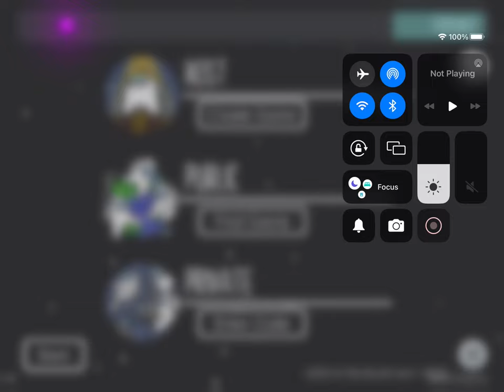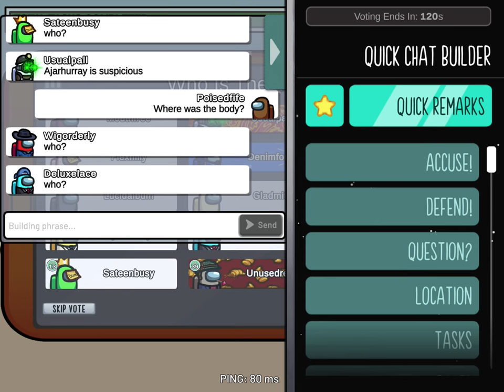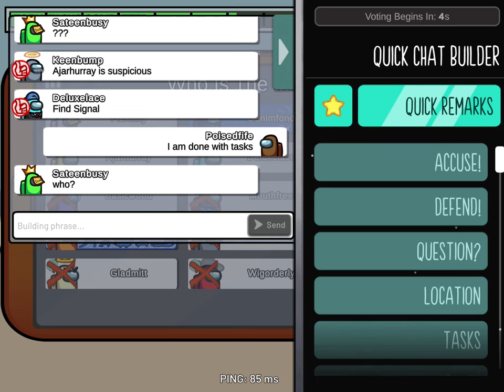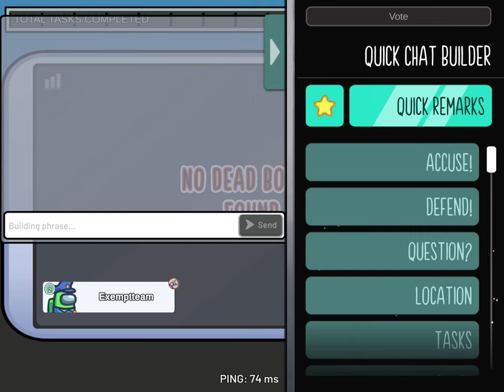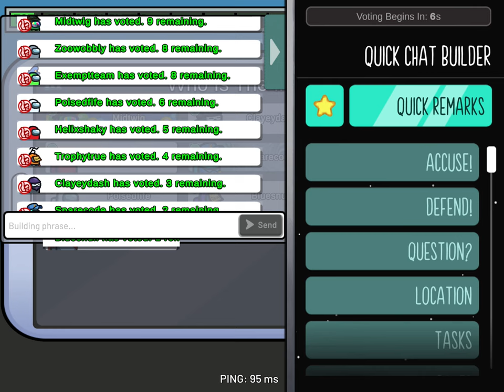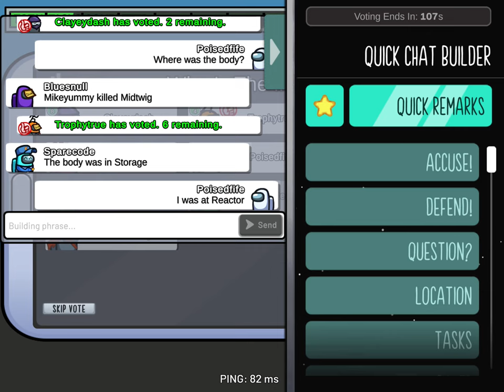General audience Among us let’s play #16 read description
0:00 opening
1:00 gameplay
23:39 end